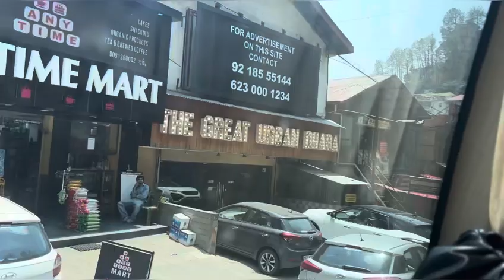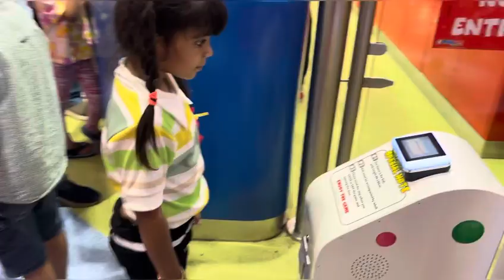हम गये Chandigar के सबसे बड़े Elante mall // इतने सारे games खेले हमने full injoye किया 🤩